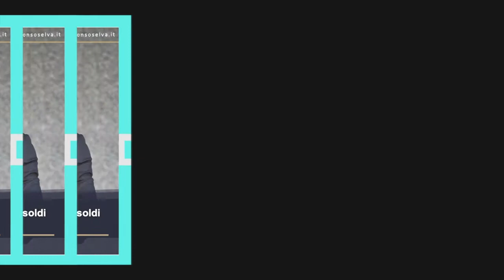Cartelle Esattoriali: come fare per non pagarle LEGALMENTE.Consulente Finanziario Roma.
COME FARE PER NON PAGARE LEGALMENTE LE CARTELLE ESATTORIALI.
SCARICA IL MIO LIBRO.
..Clicca qui per fissare una consulenza gratuita con me.
Cartelle Esattoriali Equitalia?
Cartelle Esattoriali Ex_Equitalia?
Cartelle Esattoriali Agenzia delle Entrate Riscossione?
Multe non pagate?
Inps non pagato?
Tasse non pagate?
Dal 30 giugno 2021 dovrebbe ripartire l'invio delle cartelle per la riscossione dei debiti di IVA, IRPEF, INPS, MULTE e altre tasse o imposte.
Se vuoi sapere come fare per non pagarle in modo legale o per cercare di ridurre al minimo l'importo da pagare, allora devi guardare questo video per capire come fare e a chi rivolgerti.

Alfonso Selva
 Consulente Finanziario
padre orgoglioso di due ragazzi
compagno felice ed atleta che non molla mai.
Vuoi saperne di più su di me?